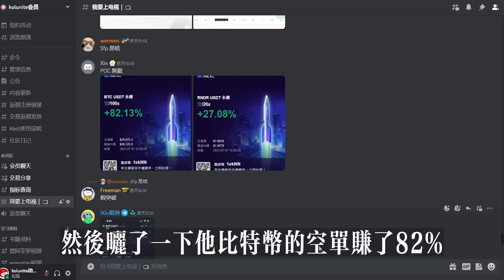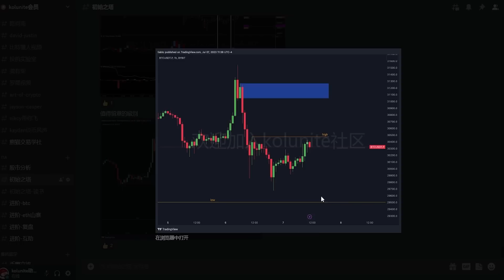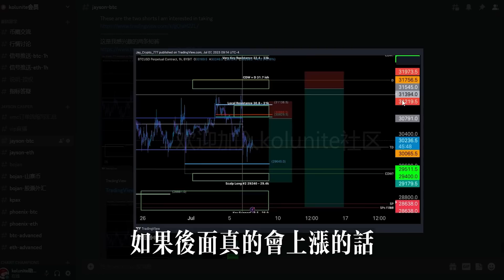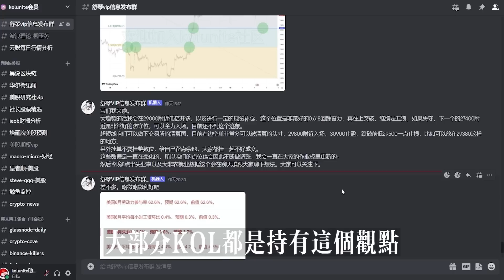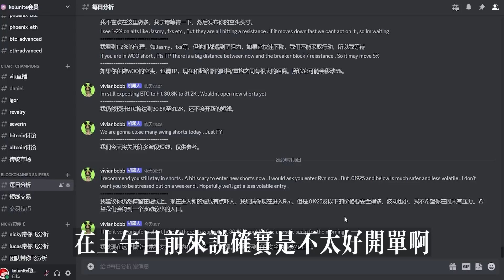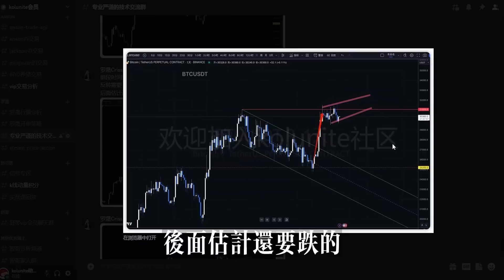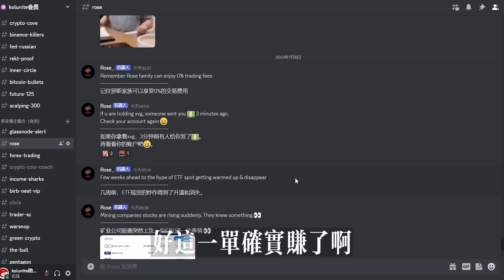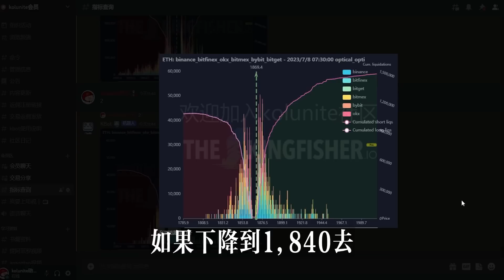比特幣行情走到關鍵時刻！幣圈中英文博主觀點竟然高度一致？！越是這時候，越需要冷靜！丨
▼ 影片目錄 ▼
0:00    介紹
0:10    社区战绩
0:47    行情回顾
1:07    TIA 提阿非罗 の 观点
2:05    Jayson の 观点与报单
3:17    舒琴 の 观点与报单
4:47    区块链狙击手 vivi の 观点与报单
6:40    罗晟 の 观点与报单
7:55    ROSE の 观点
9:20    科币拖之友 金牌分析师 M の 观点
9:56    爆仓图